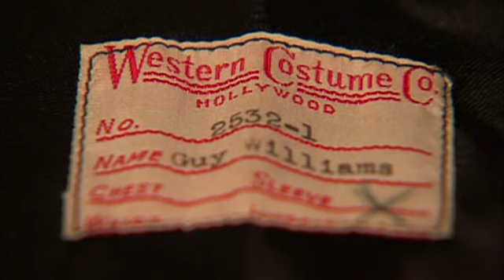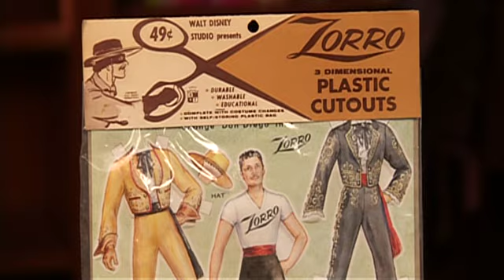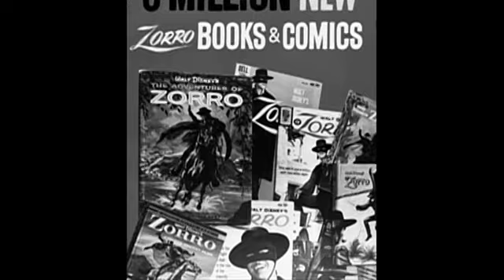Guy Williams Jr & Leonard Maltin "A Trip to The Walt Disney Archives" | Walt Disney Treasures: Zorro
Most television series today present anywhere from 12 to 22 new episodes a year; back in the days of Zorro a season consisted of 39 segments.
Yet Walt Disney, his producer Bill Anderson, and their talented roster of writers, directors and actors maintained a high level of quality despite the demands of turning out a weekly show with chase scenes, swordplay, and action in every story. And Zorro had one ingredient other action and western series of the period couldn't match: a sprinkling of original songs.

We celebrate Guy Williams with the help of Van Horn and the actor's son, Guy Williams, Jr., who has vivid memories of watching his father in action - on the set, in rehearsal, and in personal appearances at Disneyland.